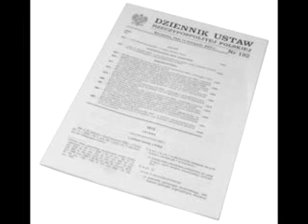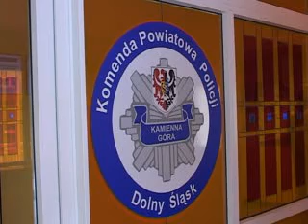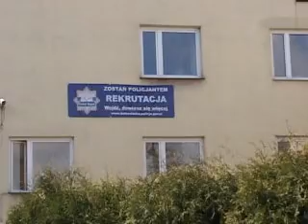Flesz - program informacyjny z dnia 23 lipca 2008